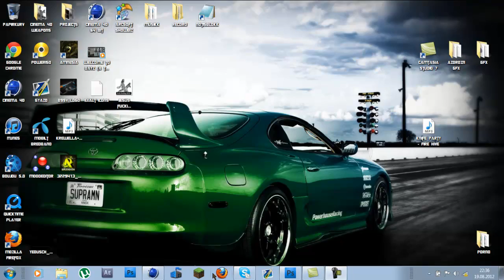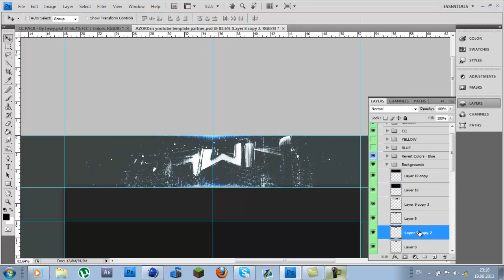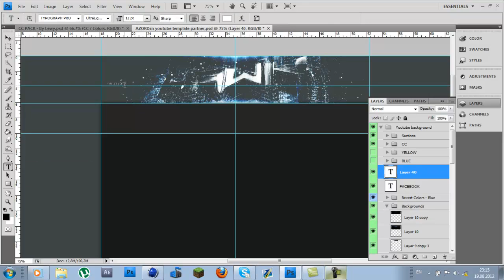HawK background speedart By AZORDzn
This is the best BG i have ever done and i and soo happy about the outcome of it!!